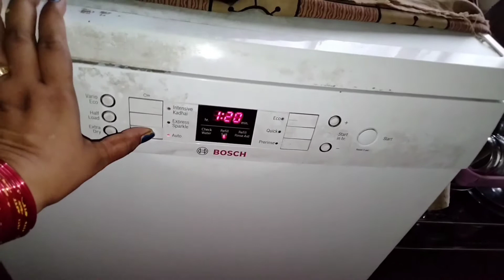1st day of school after summer vacation | kid's lunchbox idea | Dasi nashta Recipe | busy morning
Tips for new Indian mom with paroma